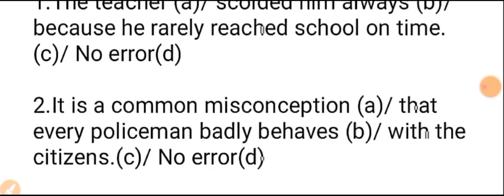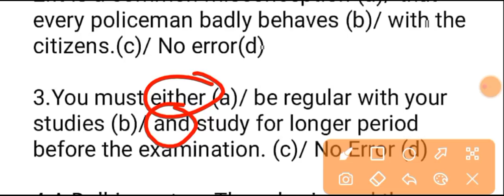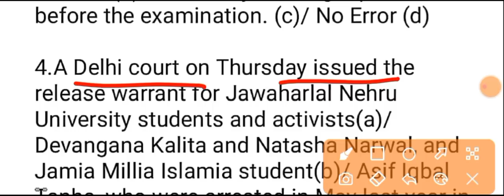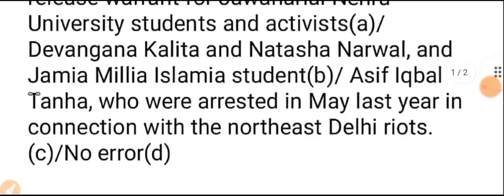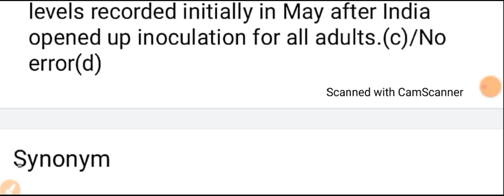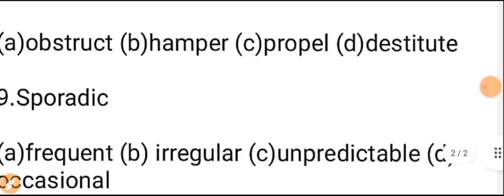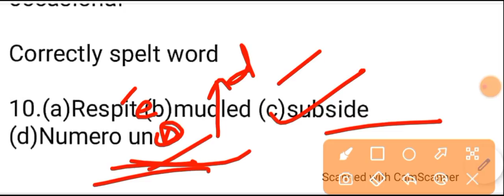English quiz practice | Common Error, Synonyms,Antonyms | #01